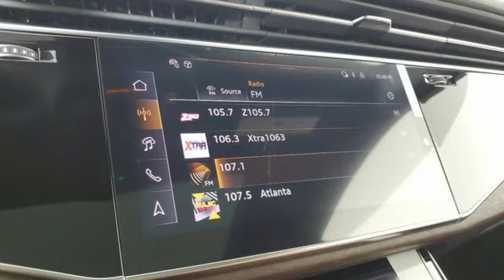New 2024 Audi Q8 Marietta Atlanta, GA U58546 - SOLD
Year: 2024
Make: Audi
Model: Q8
Engine: 3.0L V6 Turbocharged DOHC 24V LEV3-ULEV70 335hp
Transmission: 8-Speed Automatic with Tiptronic
Color: White
Interior: Mn
Stock #: U58546
VIN: WA1EVBF18RD017633

Address:
1715 Cobb Parkway South